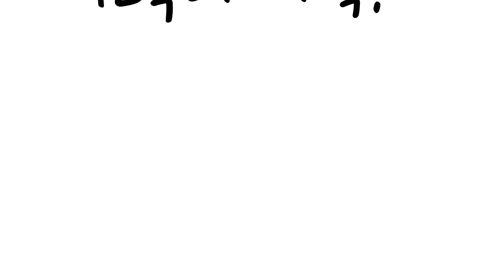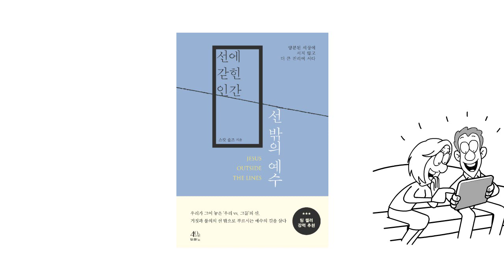오늘의 책갈피 ㅣ 천국과 지옥은 실재합니다.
선에 갇힌 인간 선 밖의 예수:양분된 세상에 서지 않고 더 큰 진리에 서다

음원출처 : 크리스찬 BGM